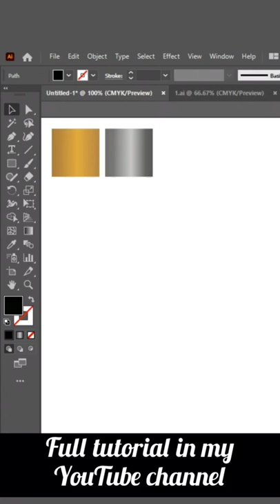How to create digital binder rings in illustrator, SVG file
Hey guys
In todays tutorials I will teach you how to create digital center and side binder rings in illustrator and import to Canva as a SVG file.
This is full tutorial so you can easily do the same after watching this video. If you have any  question or any problem, leave a comment here.
Turn on the bell to remind you of my new videos.